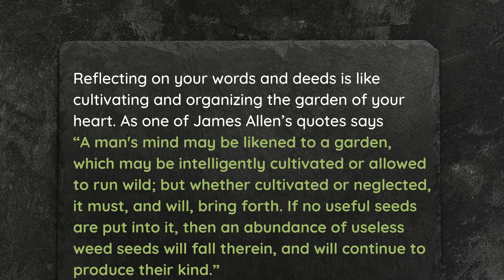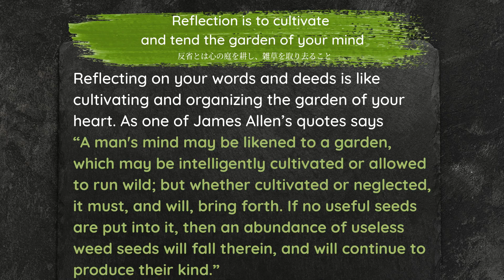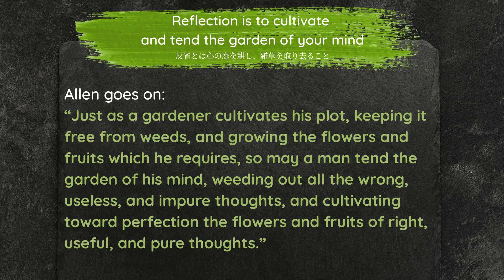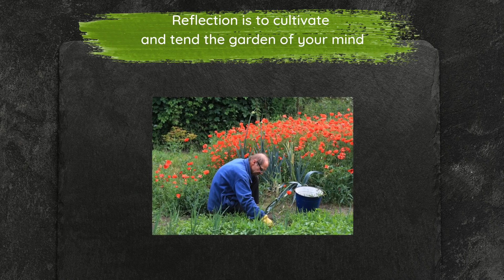Reflection is to cultivate and tend the garden of your mind - 反省とは心の庭を耕し、雑草を取り去ること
Reflection is to cultivate and tend the garden of your mind

反省とは心の庭を耕し、雑草を取り去ること

はんせいとはこころのにわをたがやし、ざっそうをとりさること

Reflecting on your words and deeds is like cultivating and organizing the garden of your heart. As one of James Allen’s quotes says
“A man's mind may be likened to a garden, which may be intelligently cultivated or allowed to run wild; but whether cultivated or neglected, it must, and will, bring forth. If no useful seeds are put into it, then an abundance of useless weed seeds will fall therein, and will continue to produce their kind.” in his book: As a Man Thinketh by James Allen (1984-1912).
If you have not planted the seeds of any beautiful flowers in the garden of your own mind, then your garden will have nothing but weeds. That is to say that if you don’t reflect upon your motives and actions, you are not nurturing your intelligence.

Allen goes on:
“Just as a gardener cultivates his plot, keeping it free from weeds, and growing the flowers and fruits which he requires, so may a man tend the garden of his mind, weeding out all the wrong, useless, and impure thoughts, and cultivating toward perfection the flowers and fruits of right, useful, and pure thoughts.”